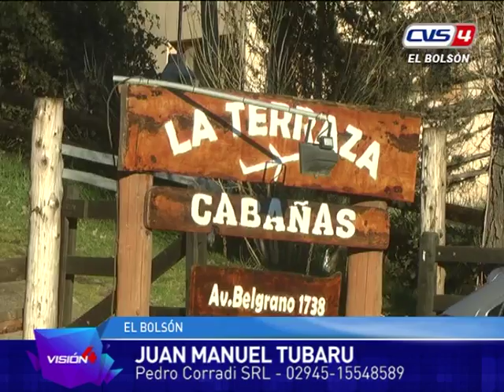15 09 16 Juan Manuel Tubaru Usados Corradi SRL